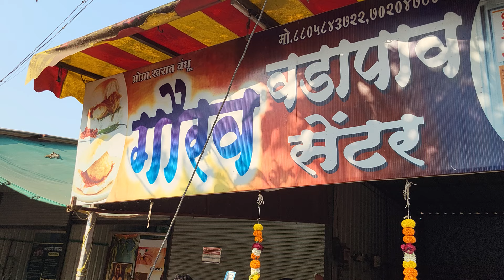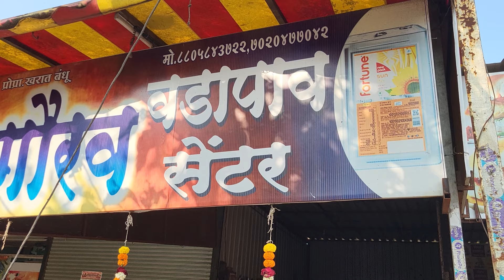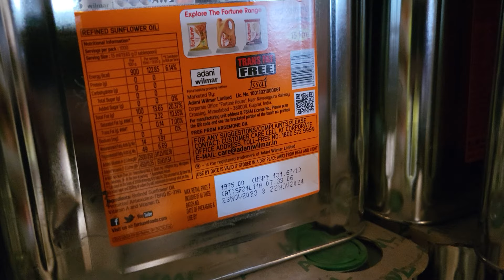Super se bhi Uper wala Vadapaav @10 Rs only | Gaurav Vadapav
Gaurav Vadapav Niphad is one of the most famous Vadapaav of Nashik District
They sell very tasty and quality vadapaav at Rs 10/- only.There is a long queue of people before every batch of freshly fired vadapaav is out.
No doubt one of the best vadapav in Nashik

It is located on Nashik- Chatrapati Sambhaji Nagar Road near Niphad chowki.
People are crazy for this  vadaaav and some like to have daily one.
It is popular street food amongst College students,businessmen and locals in here.